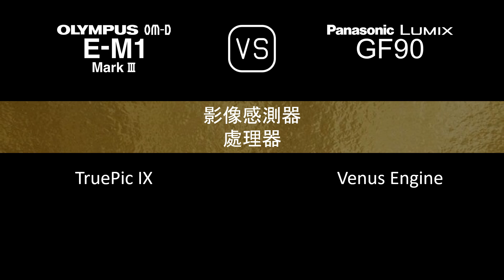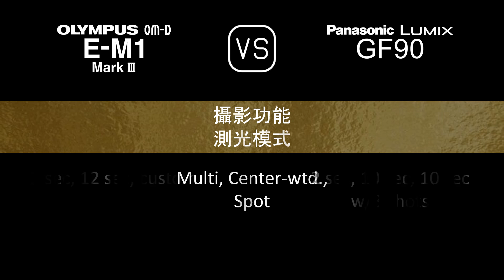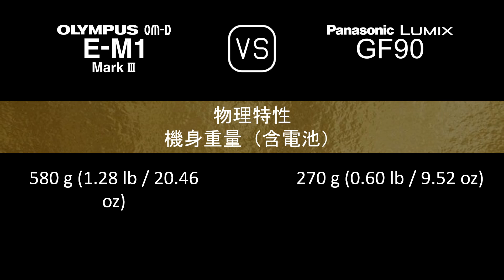Olympus OM-D E-M1 Mark III 與 Panasonic Lumix GF90 的規格比較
本片是 Olympus OM-D E-M1 Mark III 與 Panasonic Lumix GF90 的功能概述和規格比較 (comparison of specifications)，希望對您有所啟發。感謝您的支持。

00:24 推出
00:32 機身
00:41 影像感測器
01:05 影像
01:21 光學與對焦
01:50 屏幕
02:10 取景器
02:26 攝影功能
03:27 錄像功能
03:43 儲存
03:47 連接性
04:16 物理特性
04:36 雜項